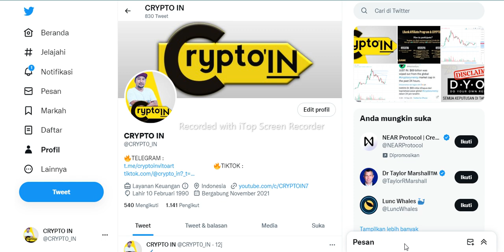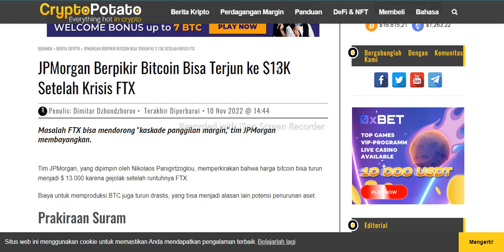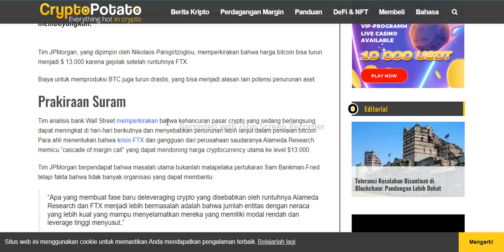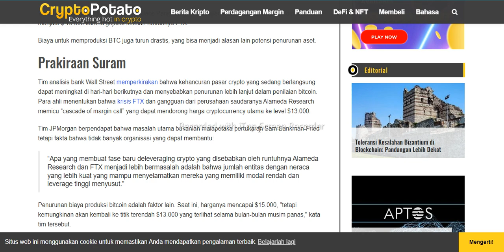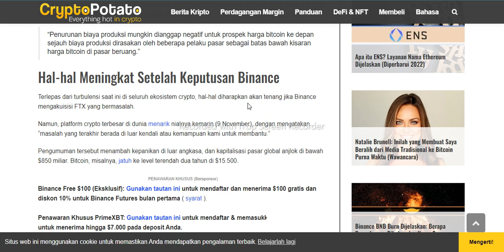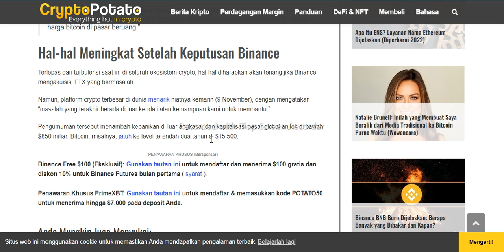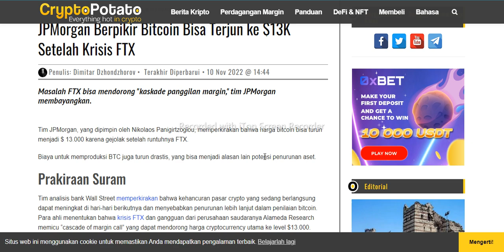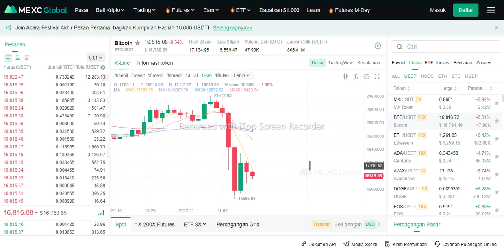INI YANG AKAN TERJADI,.WASPADA,.!!!!